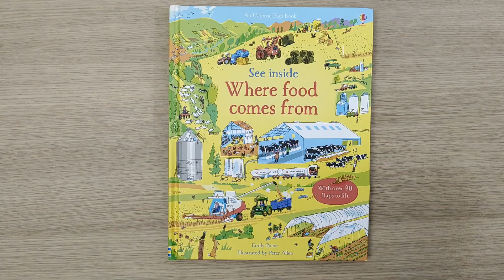Usborne See Inside Where Food Comes From